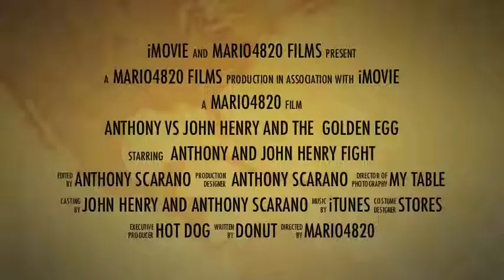ANTHONY VS JOHN HENRY TRAILER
its a my first movie on my channel